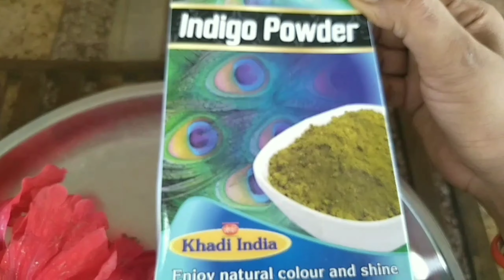Natural Black hair Colour /Dye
Lemon, Desi gurhal, Indio powder use only Khidi or trustable  Brand. curd

All these products products are natural.  You will definitely get 100 per results after using my product though it will take some time as the products are natural, so keep applying my products and don't forget to comment, like and subscribe